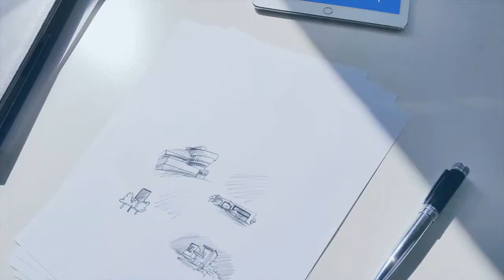SPOT PUBLICITAIRE PROMOTION BEN MELISSA : OPENER + PROMO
Réalisation d'un spot publicitaire pour la promotion immobilière Ben Melissa Promotion avec Adobe After Effect CC.